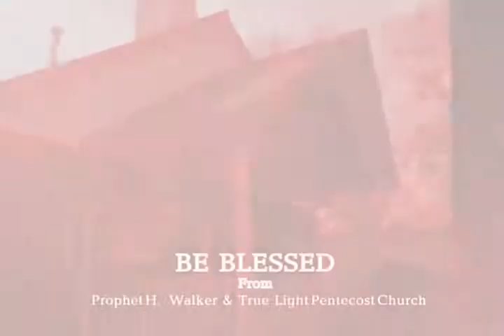Acts 2:38 Church (God Only Got ONE CHURCH!!)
Powerful Teaching from Prophet H. Walker (Gods Final Messenger) about the church of the day of Pentecost;

Amen.